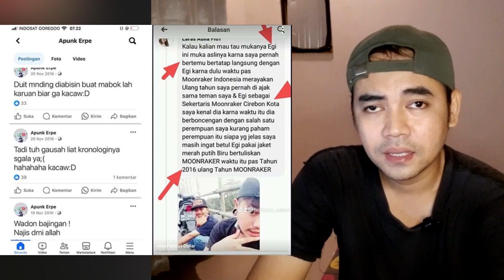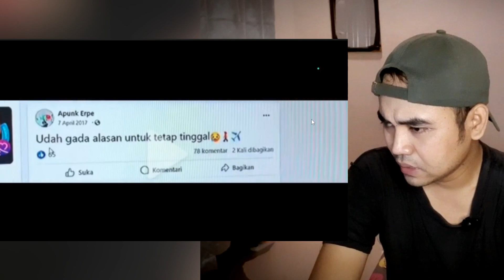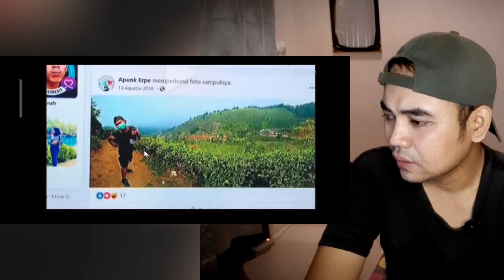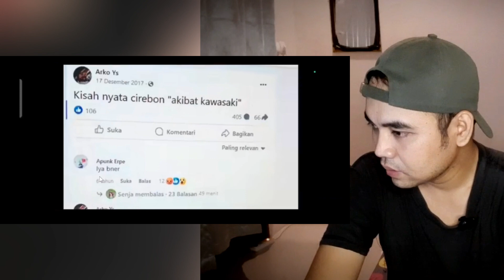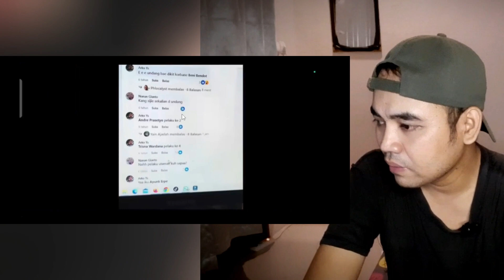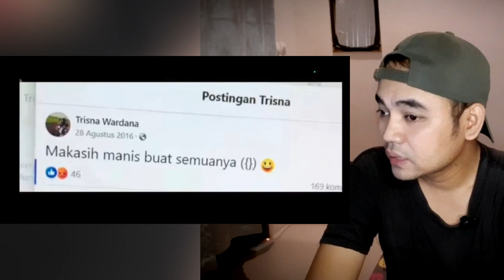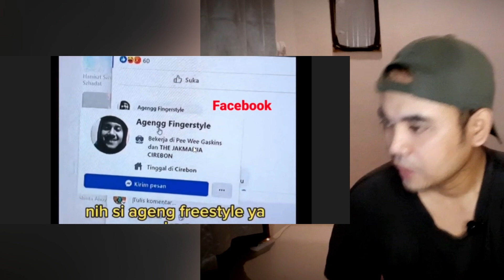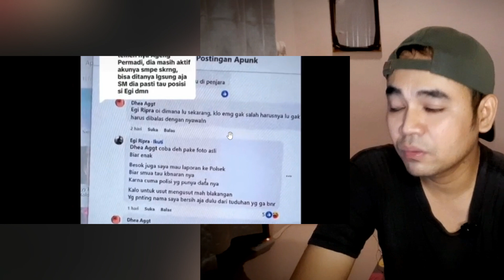SALAH TANGKAP? TERKUAK AKUN EGI ASLI PELAKU UTAMA VINA CIREBON